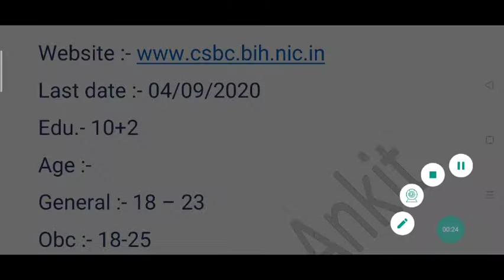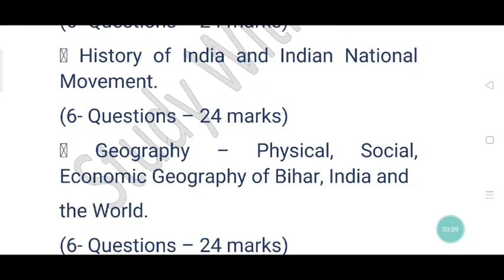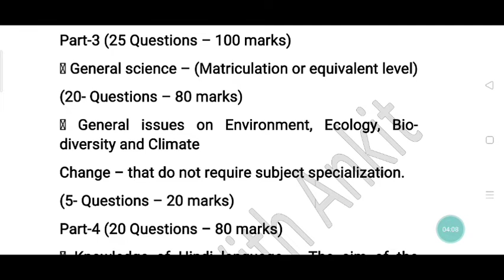bihar forest guard vacancy 2020| वन रक्षक भर्ती 2020|bihar forest guard last date 2020|latest vacncy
इस वीडियो में हमने वर्तमान वनरक्षक की जो भर्ती निकाली गई है उसके बारे में विस्तार से चर्चा की है उसकी अंतिम दिनांक, सिलेबस ,कट ऑफ , एजुकेशन क्वालीफिकेशन, सिलेक्शन क्राइटेरिया के बारे में बात की है.
bihar forest guard vacancy 2020, bihar forest guard syallbus , bihar van bharti 2020 , bihar forest guard bharti, bihar forest guard 2020,
bihar van vibhag vacancy 2020
biharforestguardvacancy 2020